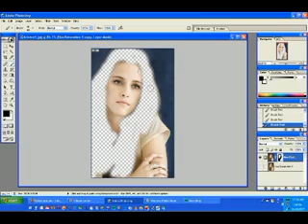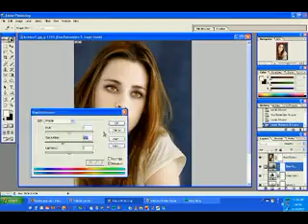Обращение Беллы в вампира...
Работа в фотошопе по преображению...